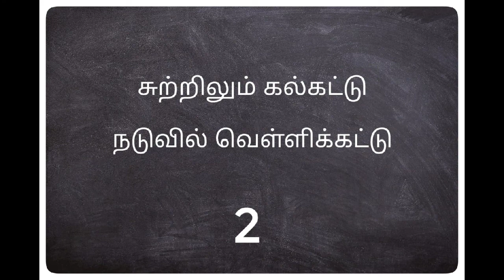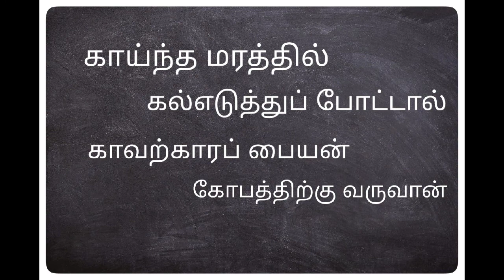Tamil vidukadaikal || Vidukadai | விடுகதை start with letter "த" வரிசை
In this we made a video of vidukadai starting with letter in " த " வரிசை. We hope you will like this.

Background music is taken from YouTube library. Thank you YouTube.